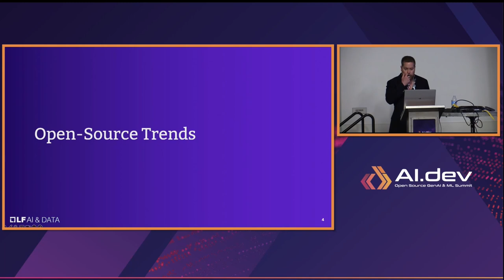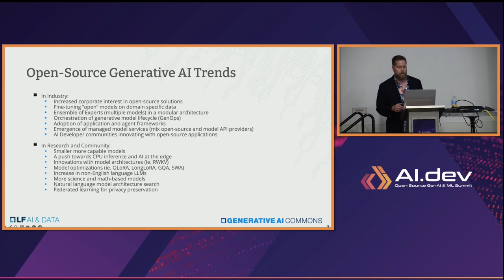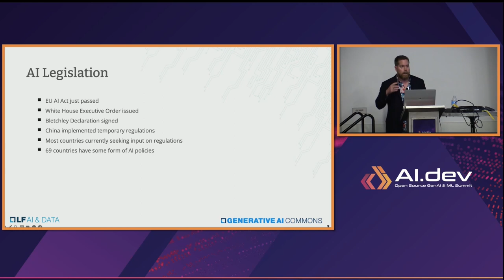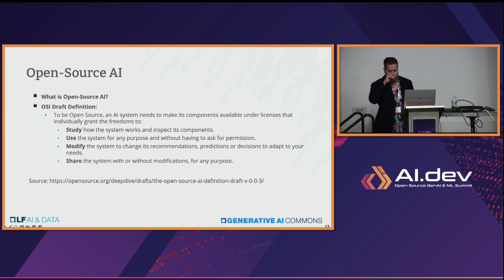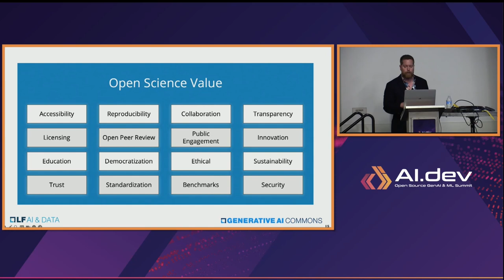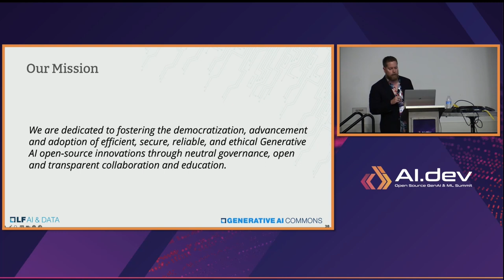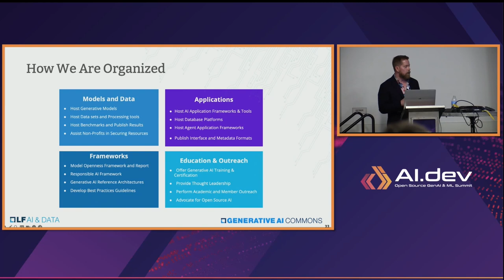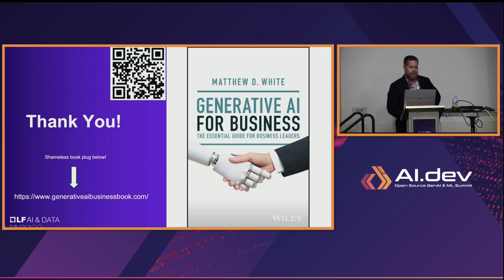The Future of Open Source AI & The Generative AI Commons - Matt White, Generative AI Commons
This session explores the evolution of open source AI, focusing on generative technologies. It discusses the shift towards domain-specific Large Language Models (LLMs) and the emergence of GenOps for managing generative AI infrastructure. The talk highlights how open source AI is addressing transparency and accessibility, essential for equitable AI development.

Key to the session is introducing the Generative AI Commons under the Linux Foundation. This initiative aims to democratize and advance open source generative AI through neutral governance and transparent collaboration. The Commons not only hosts generative models, datasets, and application frameworks but also emphasizes responsible AI principles and develops educational programs to advance open source AI knowledge.

Attendees will gain insights into the legislative risks for open source AI in the current climate and the role of the Generative AI Commons in ensuring open source AI's freedom and accessibility. This session is designed for professionals keen on understanding open source AI's future, and the integral role of initiatives like the Generative AI Commons.